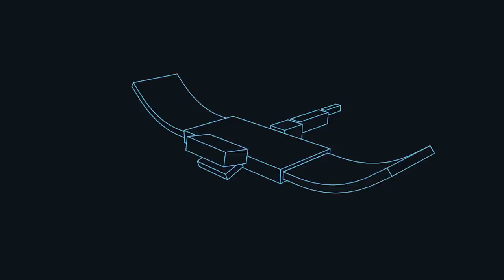How SHOULD'VE Minecraft's Phantom worked?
We take a look at how Minecraft's 'Mob B' or 'Phantom' could have worked. The monster of the night sky, added in the 1.13 Update Aquatic is a new hostile flying mob that attacks players who don't sleep. We suggest a range of mechanics and abilities to help "Mob B" or "The Phantom" stand out in the game.